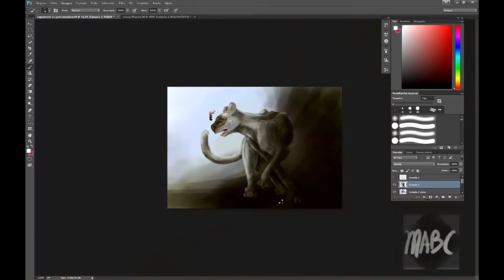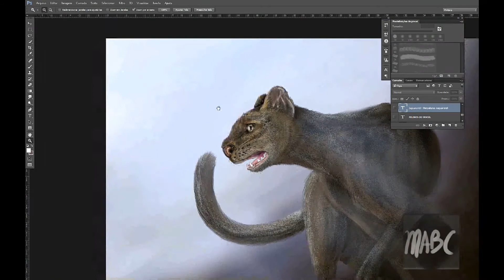Drawing a Brazilian feline - Herpailurus yaguarondi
Desenho de um felino brasileiro com a ajuda de meu filho Daniel de dois anos e meio, que fez as linhas mais animadas e coloridas durante o desenho.

Drawing a Brazilian feline with the help of my son Daniel two and a half years, which made the most colorful and animated lines when drawing.